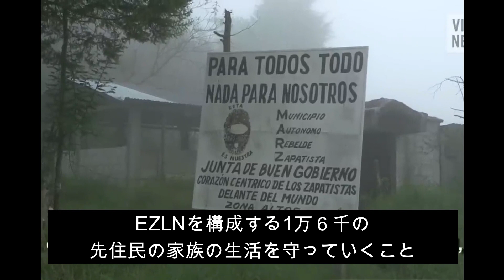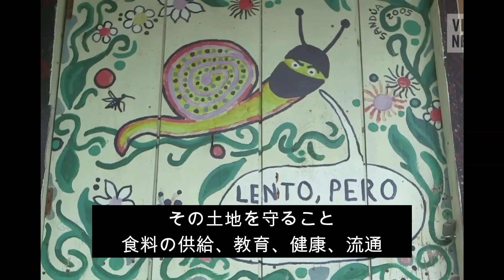サパティスタの戦い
メキシコ南部のチアパス州で1994年1月1日（NAFTAが発効した日）に武装蜂起した先住民主体のゲリラ組織。その背景には、一帯に住むマヤ系の先住民が被ってきた歴史的な不正と暴力がある。先祖代々の土地を大企業に奪われ、大農園に低賃金で働くことを余儀なくされてきた先住民たちは「もう、たくさんだ！」の合言葉とともに蜂起した。
　蜂起後、速やかに平和的対話路線に転じたEZLNは、1996年には政府と「先住民の権利と文化」で合意（「サン・アンドレス合意」）したが、和平には至っていない。2001年、幹部24人が「先住民の尊厳のための行進」としてチアパス州から首都まで平和的にパレードした。
　2003年には政府の消極的姿勢に失望し交渉停止を宣言。同8月にはチアパス州に30の自治区を設け、5つの統治評議会を立ち上げた。現在、自治区には25万人ほどの先住民が暮らす。2013年以降は、国内外の人々をサパティスタ村に招いて、EZLNへの理解者を増やす活動（「小さな学校運動」）を行うなど、不屈の活動を続けている。